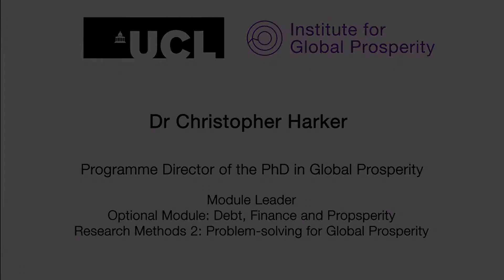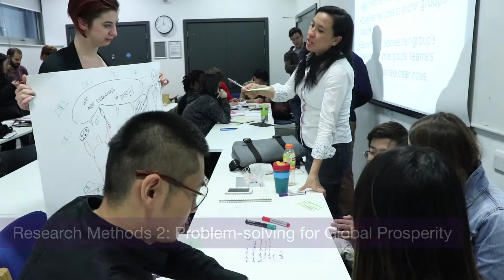Debt, Finance and Prosperity & Research Methods: Problem-solving | Dr Chris Harker | IGP Modules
In this video Dr Chris Harker describes what prosperity means to him, what someone will get from studying at the Institute for Global Prosperity, who is the IGP's collaborators, and what is covered in his two modules, Debt, Finance and Prosperity, and Research Methods 2: Problem-solving for Global Prosperity.